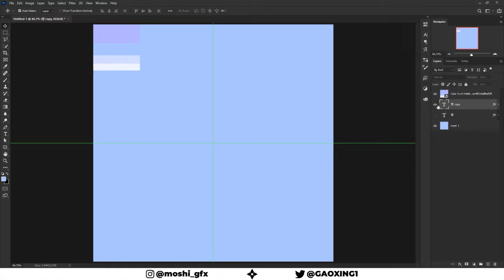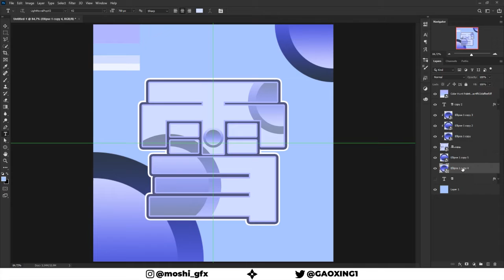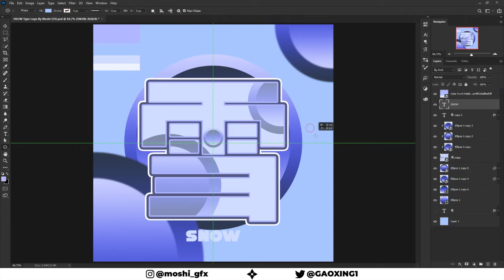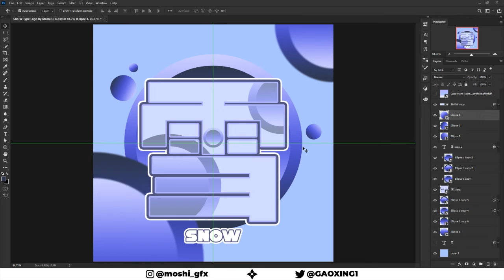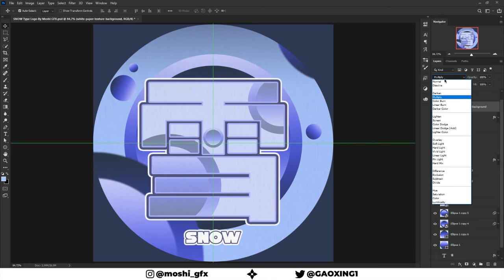AVI 2D Comision Para @Snowvt Speedart - Moshi GFX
Comisiones Abiertas - Dm en twitter o instagram  (No hago diseños gratis)⏫

Password: GAOXING200

Quiere un tutorial? Pidelo en los comentarios!

Apps que uso:
- Photoshop
- OBS Studio 27
- Premiere Pro

Password: GAOXING Designs

Video Created And Uploaded By Moshi GFX - GAOXING GFX